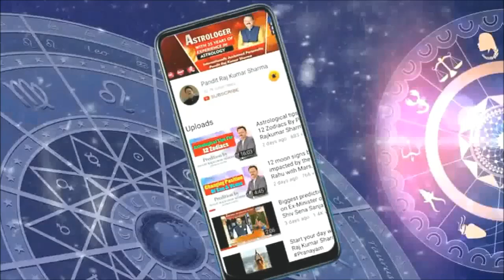कैसा रहेगा विश्व पर कोविड-19 (ओमीक्रोन) का असर २०२२ में? राजमंत्र 1st जनवरी २०२२